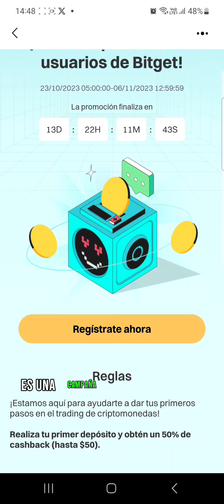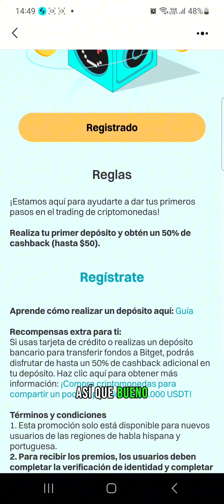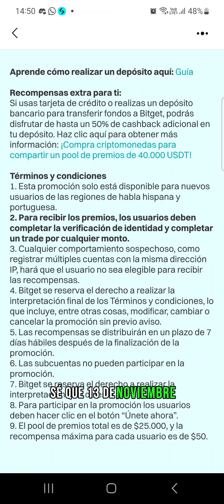‼️URGENTE - $50000 de Cashback retirable con Bitget 🤑🤑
Buenas chicos! antes que nada les dire que es para usuarios nuevos y existentes que nunca hayan depositado/hecho trade spot/futuros; y otra cosa, les dejo el link de la campaña, aunque se encuentra en el panel principal de la app. Tambien y muy fundamental hacer click en participar, sin eso es imposible que te den el premio; por cualquier consulta me escriben y yo lo hago directamente con bitget para resolver cualquier problema.